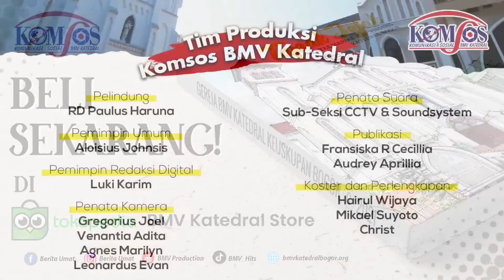Rosario Misioner (30 Oktober 2022) | Bersama Uskup Maumere, Mgr Edwaldus Martinus Sedu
Mari kita berdoa Rosario Misioner bersama seluruh umat di dunia.

“Kamu akan menjadi saksi-Ku” (Kis 1:8) adalah tema Minggu Misi Sedunia ke-96 yang berlangsung pada 23 Oktober 2022. Tahun ini kita merayakan 400 tahun berdirinya Kongregasi Suci untuk Evangelisasi Bangsa-bangsa (Propaganda Fide). Pada bulan ini pula, kita merayakan Hari Pangan Sedunia dan Bulan Rosario.

Untuk semua itulah Komisi Karya Misioner KWI dan Karya Kepausan Indonesia menyelenggarakan DOA ROSARIO MISIONER yang setiap harinya dipimpin oleh bapa uskup atau imam dari seluruh Keuskupan di Indonesia secara bergiliran.

Doa ROSARIO MISIONER ini bertujuan untuk:
1) memelihara semangat misioner umat di masa pandemi dan
2) menggiatkan doa Rosario Misioner di bulan Misi dan juga bulan Rosario.

Siaran Rosario Misioner ini dapat terwujud berkat kerja sama Komisi KKI KWI, Komisi KKI Keuskupan, Komisi Komsos KWI, Komisi Komsos Keuskupan, dan Seksi Komsos Paroki-Paroki.